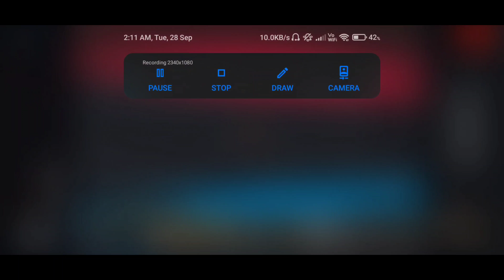Battlefield Mobile Beta Version Full Gameplay#battlefield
Hey folks!

I am Trying to Provide my Best Gameplay